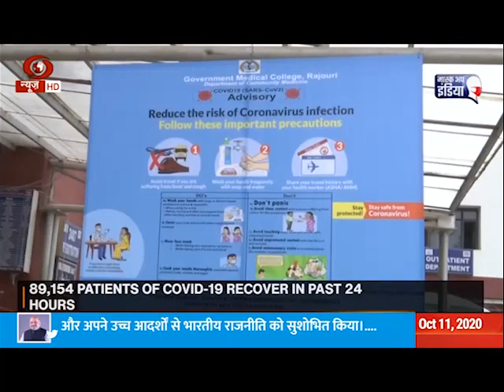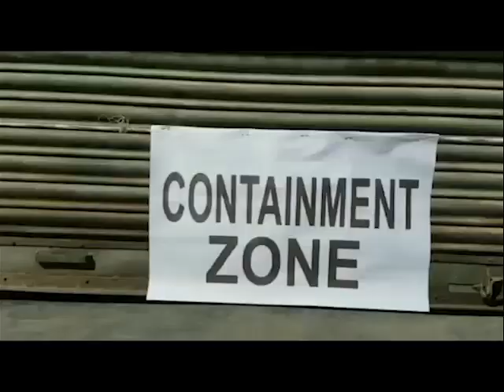DDNEWS IMPHAL, MANIPURI PAO,11TH OCTOBER.2020